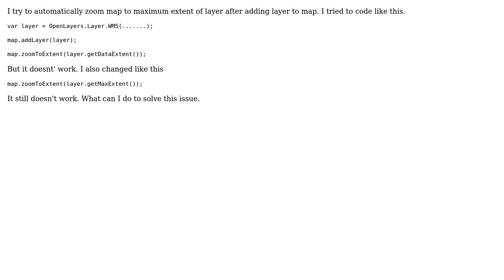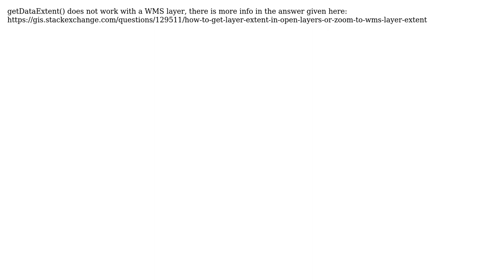GIS: automatically zoom map to maximum extent of wms layer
With thanks & praise to God, and with thanks to the many people who have made this project possible! | Content (except music & images) licensed under CC BY-SA | Music | Images & others | With thanks to user sigman user Mart user JGH and the Stack Exchange Network Trademarks are property of their respective owners. You are responsible for your own actions.